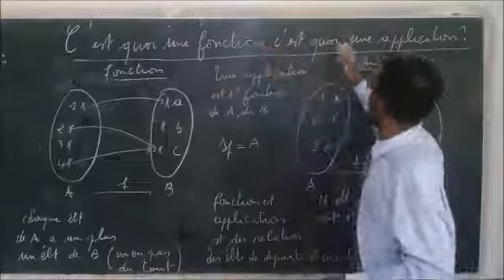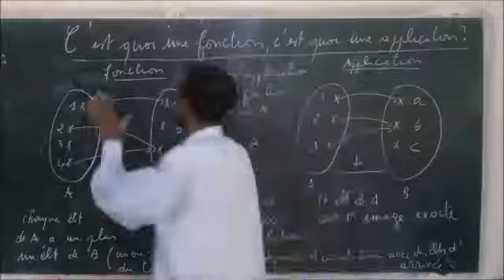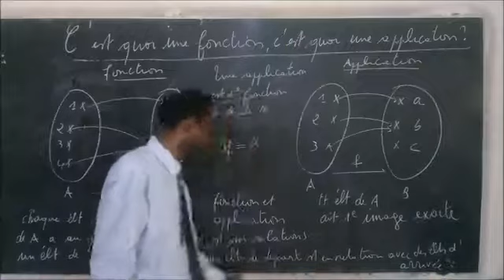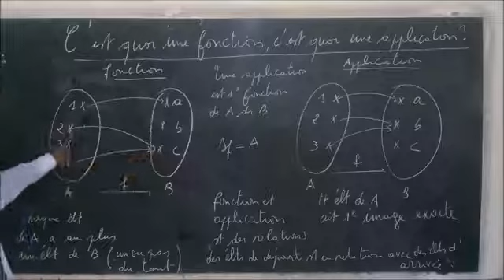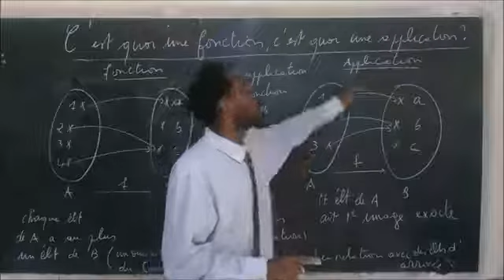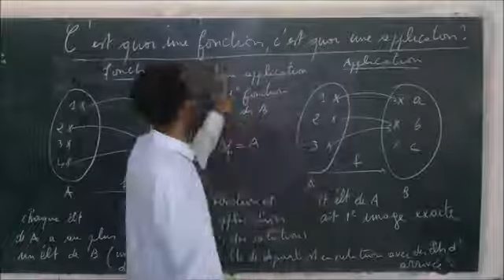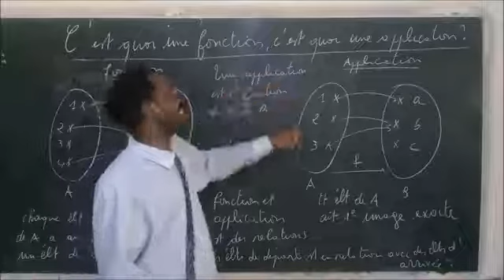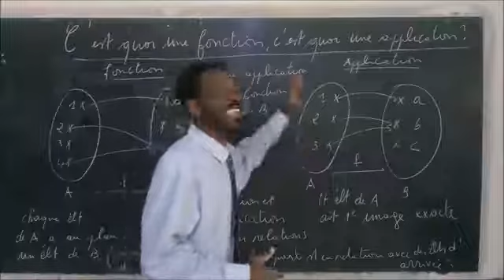C'EST QUOI UNE FONCTION? C'EST QUOI UNE APPLICATION MATHÉMATIQUE ?